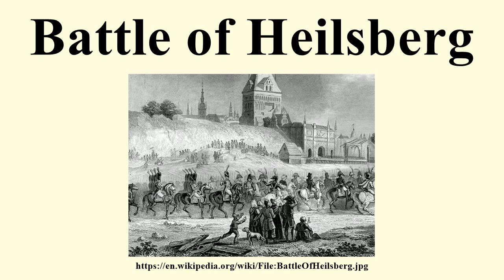Battle of Heilsberg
Image-Copyright-Info